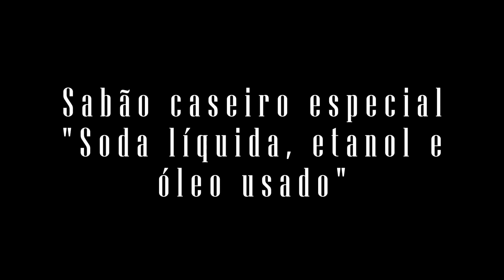Excelente sabão caseiro de etanol, óleo usado e soda líquida.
Sabão Etanol Álcool de posto Posto Óleo usado Óleo Caseiro Soda Soda líquida Líquida.
Pensa num sabão caseiro excelente para roupas e louças sem cheiro e barato. Rápido para fazer e apenas uma semana para ser usado. Bom para economizar seu dinheirinho e dar uns pedaços de presentes também.
Ingredientes:
05 litros de óleo de cozinha usados
01 e 1/2 litros de água morna
01 litro de soda líquida
01 litro de álcool de posto (Etanol)
Seguir a maneira de fazer corretamente.